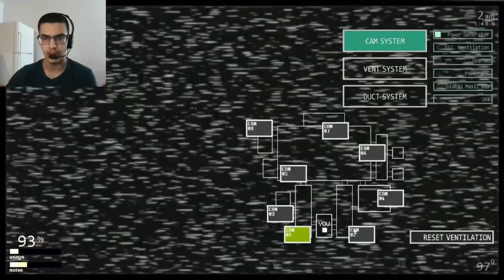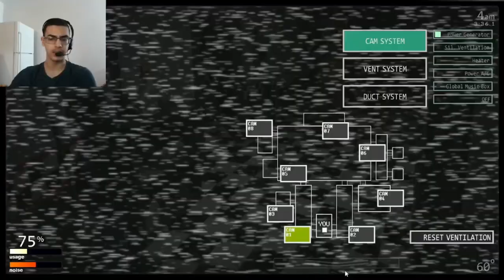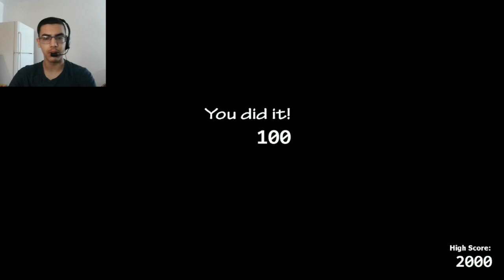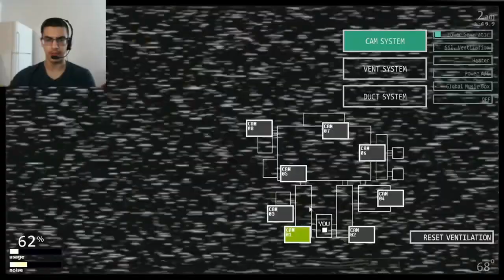IF I GET JUMPSCARED I END THE VIDEO. |FNAF UCN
Welcome guys!!! 🦇
DAY 123 of making...FORGOT
Game name: FNAF UCN on steam